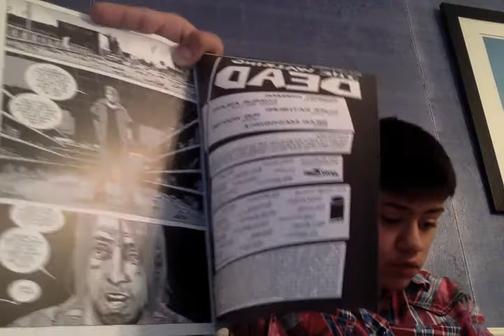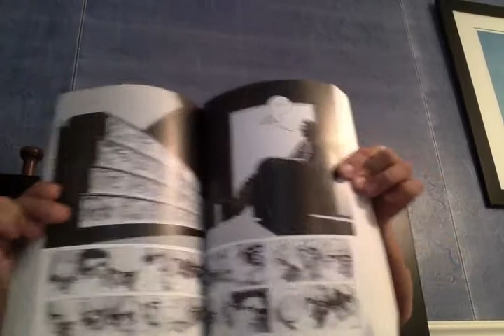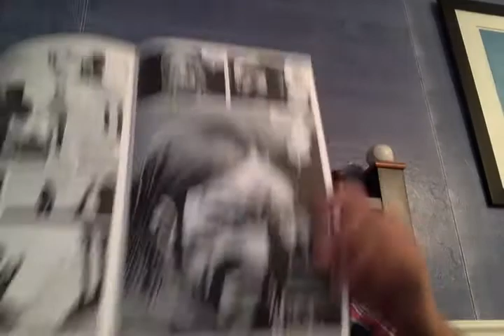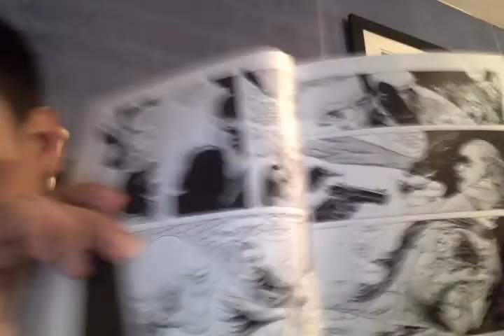The Walking Dead "The Governor Special" issue review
Today I will be reviewing The Walking Dead "The Governor Special"

Rate: 7/10